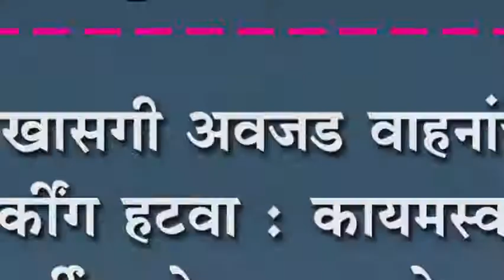खासगी अवजड वाहनांचं पार्कींग हटवा : कायमस्वरुपी पार्कींगमुळे अपघाताचे प्रसंग